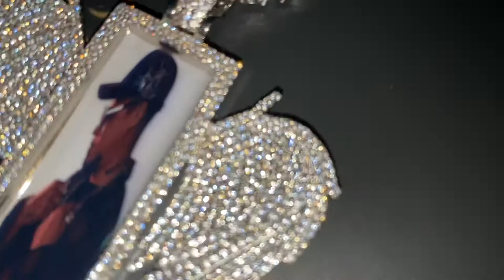Custom Angel Wings Photo Necklace